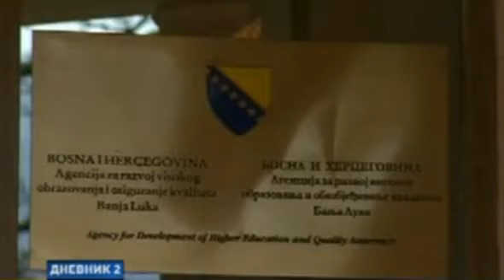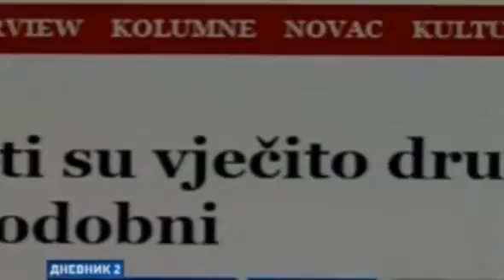Lejlina borba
Šta je presudno prilikom konkursnih procedura i zapošljavanja u državnim institucijama? Znanje i kompetencije, stranačka opredijeljenost, nepotizam ili korupcija?

U političkom magazinu Crta, donosimo slučaj Cazinjanke Lejle Hairlahović, doktoranta etnologije i kulturne antropologije, te eksperta za akreditaciju visokoškolskih ustanova.

Hairlahovićeva smatra da nije dobila posao u Agenciji za razvoj visokog obrazovanja i osiguranja kvaliteta Bosne i Hercegovine zbog diskriminacije.

Zato je tužila nekoliko državnih institucija. In this video I give a full in depth tour of the new video available.